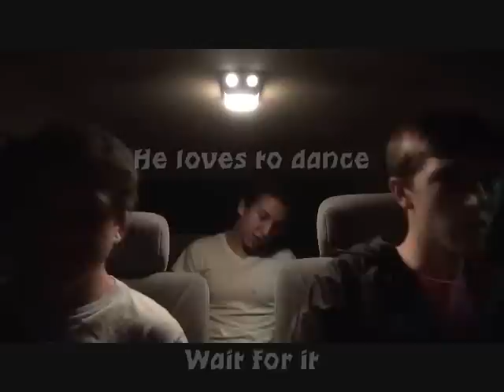Macbeth Act 2, Scene 1